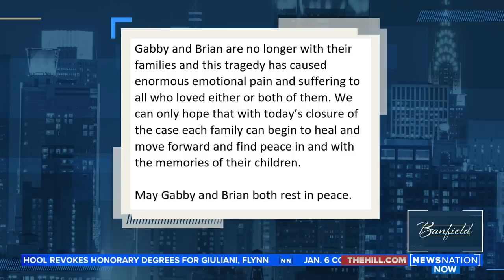FBI’s final update in Petito case, examining the culture of the Playboy Mansion, passing of Meat Loa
Brian Laundrie claimed responsibility for Gabby Petito’s death through written statements discovered in a notebook that investigators found near Laundrie’s remains. Examining the culture of the Playboy Mansion. The passing of Meat Loaf and Louie Anderson.